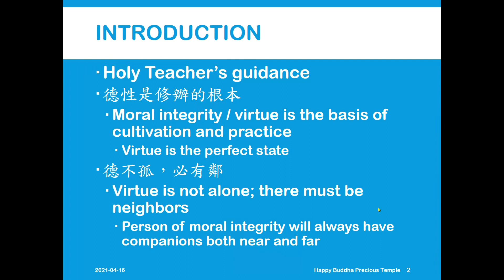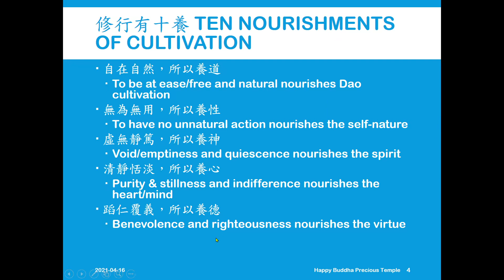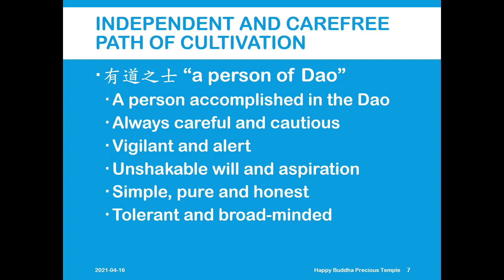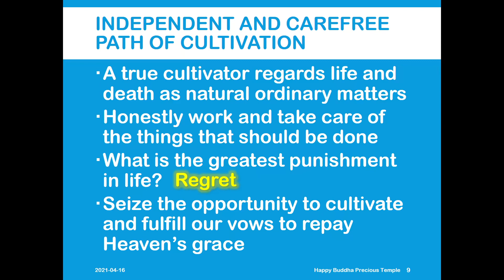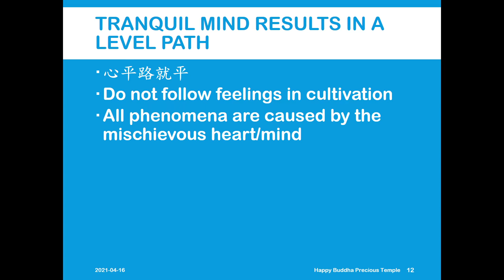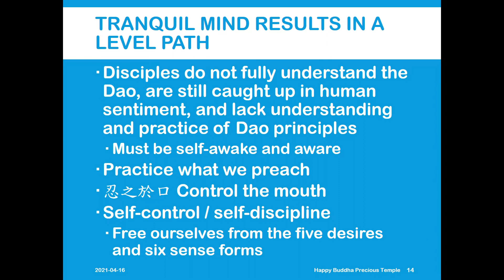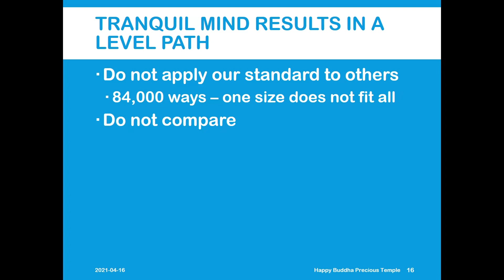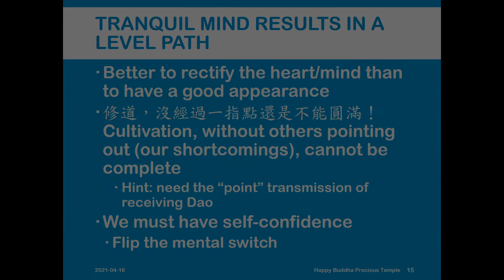20210416 只有修道不誤人 Only Dao Cultivation Does Not Mislead-part 1/4 (Tai)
This is part 1 of 4. Holy Teacher's guidance serves as the foundation of successful cultivation. Next is part 2 on 20210423